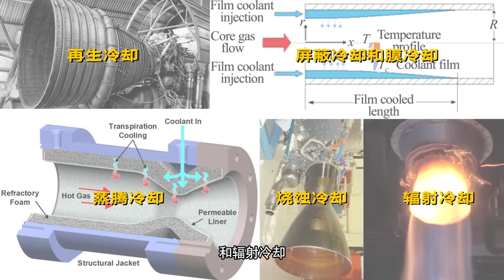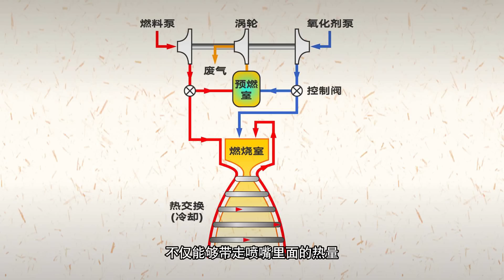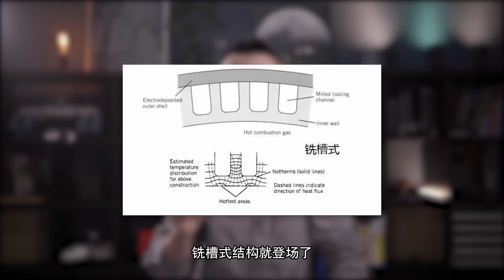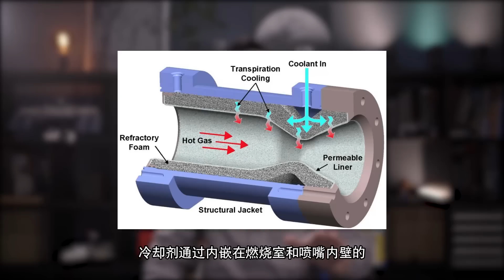3000度高温，火箭喷嘴里喷出的热气，怎么没把自己熔化呢？【科学火箭叔】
本频道制作的所有视频都是为了向观众传递有趣的科普知识，绝对符合平台的使用政策。 3000度高温，火箭喷嘴里喷出的热气，怎么没把自己熔化呢？